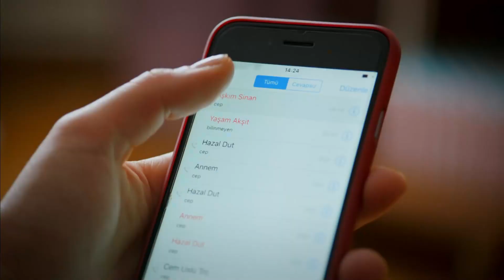Görümcen Mi Var Derdin Mi Var? - Acil Aşk Aranıyor 21. Bölüm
Nisan, görümcesiyle tanıştı. YENİ
GELİN NİSAN!

“Acil Aşk Aranıyor”, yolları bir hastanenin acil servisinde kesişen iki doktorun, Nisan ile Sinan’ın, eğlenceli ve çekişmeli aşk hikayesini konu ediyor. Kaderin görünmez iplerle birbirine bağladığı Nisan ve Sinan, bazı tatsız tesadüflerle, önce komşu olduklarını, sonra da aynı hastanede birlikte çalışacaklarını öğrenirler.

Kahramanlarımız bir yandan birbirinden ilginç vakaların altından kalkarak hayat kurtarmaya çalışırken, bir yandan da tatlı sert çekişmeleriyle,  hem güldürecek hem de romantizm rüzgarları estirecek.

Oyuncular: Serhat Teoman (Sinan), Duygu Yetiş (Nisan), Derya Alabora (Türkan), Serenay Aktaş (Zeynep), Barış Aytaç (Özgür),
Sertan Erkaçan (Abidin), Sinem Uçar (Asuman), Serkan Öztürk (Malik), Açelya Özcan (Sevcan), Rojda Demirer (Ayla), Tamer Trasoğlu (Berzan), Belit Özukan (Melek)

KÜNYE
YAPIM: Medyapım
YAPIMCI: Fatih Aksoy
YÖNETMEN: Hakan İnan
SENARYO: Gökhan Horzum, Cihan Çalışkantürk, Emine Yeşim Aslan